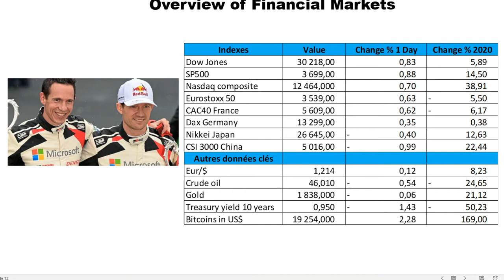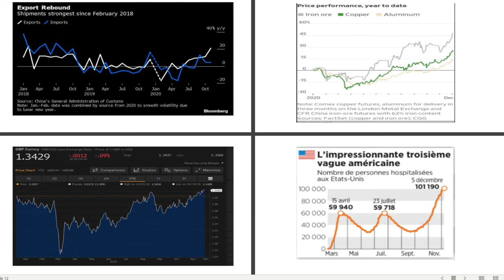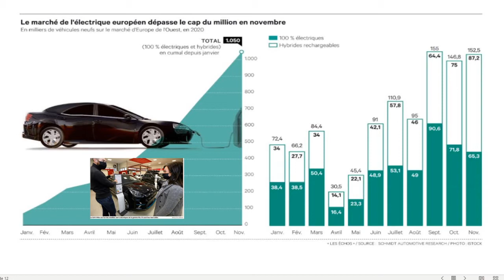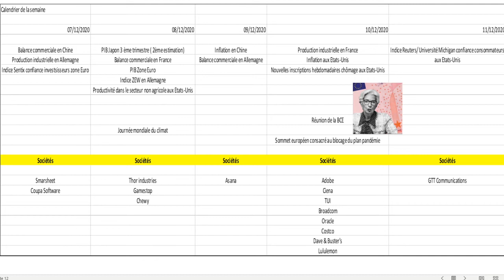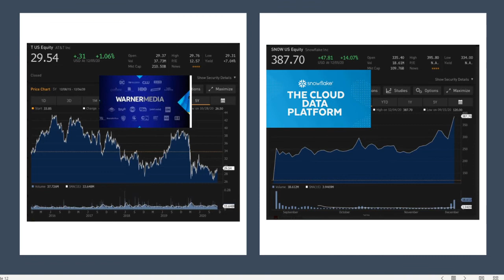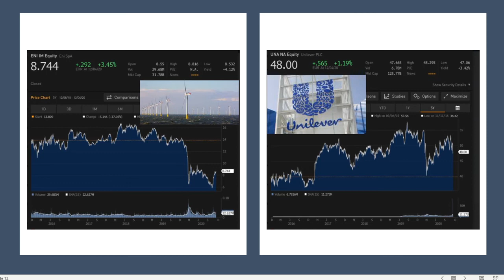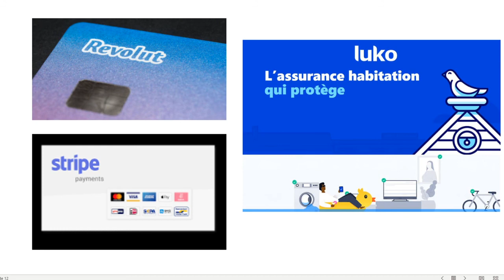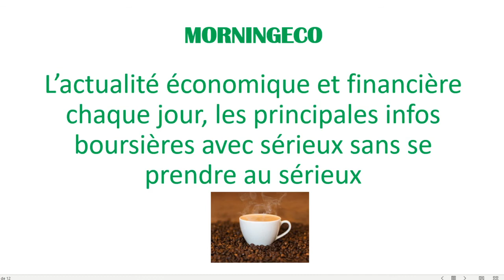MORNINGECO, ECONOMIE, ENTREPRISES ET BOURSE VIDEO DU 07 DECEMBRE 2020